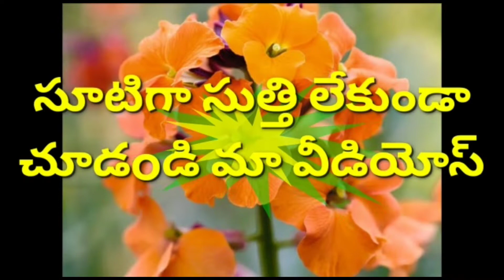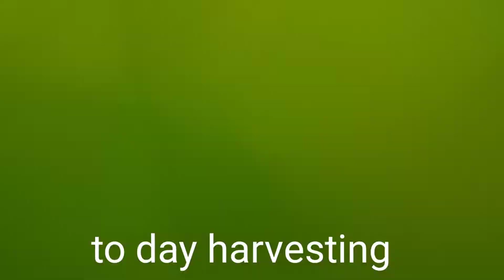how to grow zucchini in my terrace garden మా terrace గార్డెన్ లో zucchini ఎంత బాగా వచ్చిందో చూడండి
how to grow zucchini plant in my terrace gardenమా terraceగార్డెన్ లో zucchini ఎంత బాగా వచ్చిందో చూడండి squashplant zucchiniplant howtogrowzucchini howtogrowsquash seedstogrowzucchini seedstogrowsquash seedsgiveaway seedsgiveawaytelugu shanmukterracegarden terracegardentelugu terracegarden @SHANMUKTERRACEGARDEN